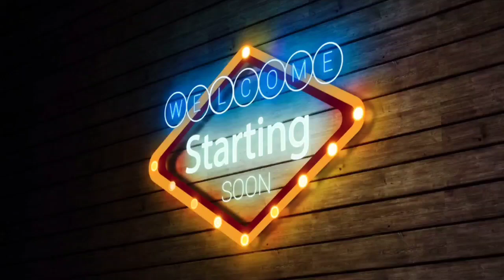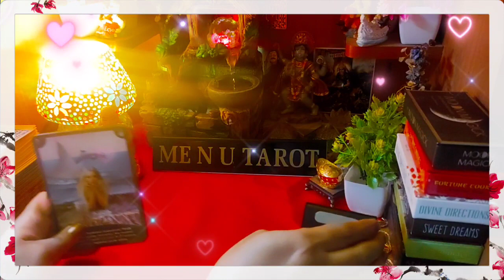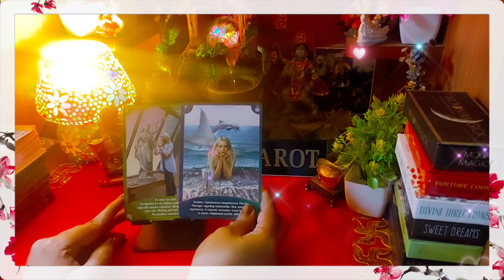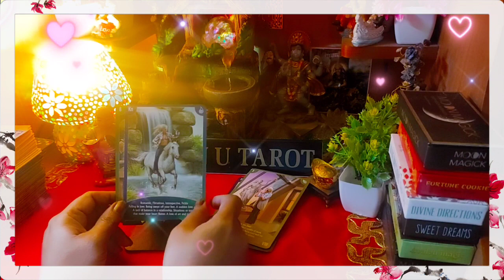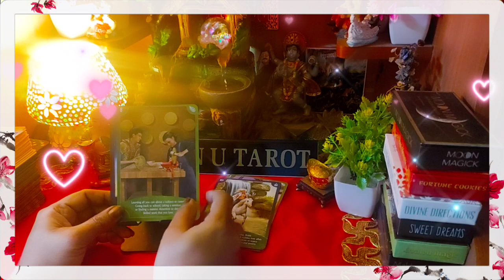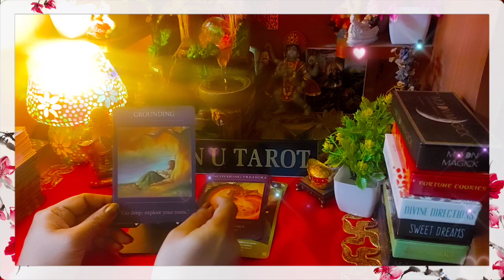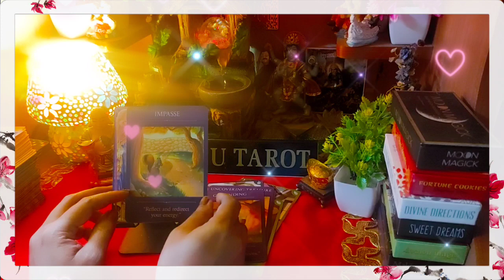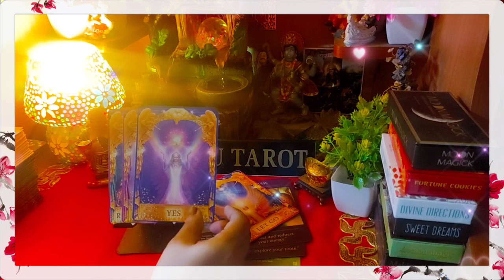💞🌼🌈KOI AAPKE BARE ME APNI JINDAGI KA FAISLA KAR CHUKA HAI 🌼🌈💞 current feelings💞🌈🌼 me n u tarot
welcome 💐